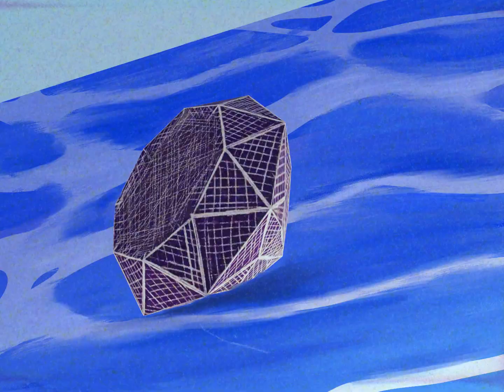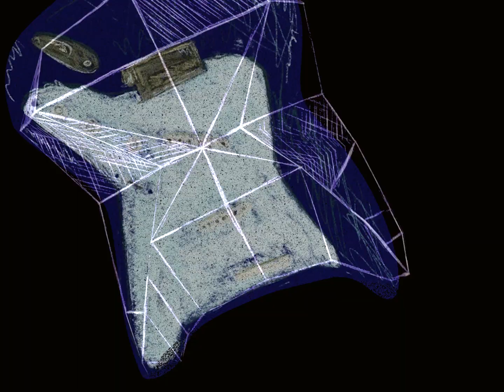Nutter Tut - Different Than Last Year (ft. Lucas Roth) Official Music Video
Please enjoy and have a great year. Seriously. We know it's hard sometimes but you got this. Plus you're super cute and we totally have a crush on you, you should ask us out sometime. 2021 is going to be Different Than Last Year(DTLY)

Produced by: ShadeOne and Lucas Roth
Featured on the Guitar: Lucas Roth
Video by: Lin Wen Ben
Produced by: Andrew Finch and Seafoam Sound

Running up tabs and rolling up backwoods feeling it's all good yeah
Dropping the tabs and dabbing the wax and fading to Black oh yeah
Different than last year
Something from nothing I leveled up
Now I need a bezel bruh
Yeah I've been eating but I can't get fattened up
I really can't rap enough
'Member They told me to straighten up
Now my money looking straight as fuck
Now I got paper to back me up
Now they nod when they hear Nutter Tut
Used to say that one day I'd be drenched in gold yeah
Now my whole body froze from my neck to toes yeah
You can't pay with the diamonds when they want some soul yeah
Let your soul shine then I'll guarantee you'll glow
Drenched up with the diamonds
I'm thinking about buying an island
I'm thinking about buying a swim team
My drip will fill pools of designer
I'm thinking about playing the big leagues
I know that the hate is never silenced
But maybe if I get the bag and roll up some loud then all of that shit that they talkin sound quiet and I'm